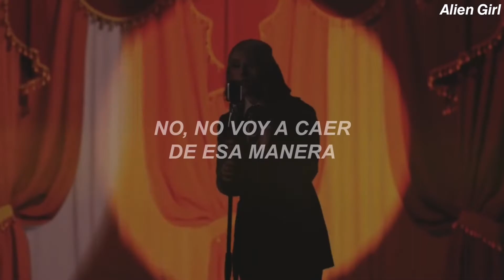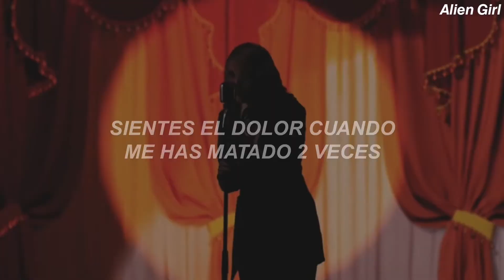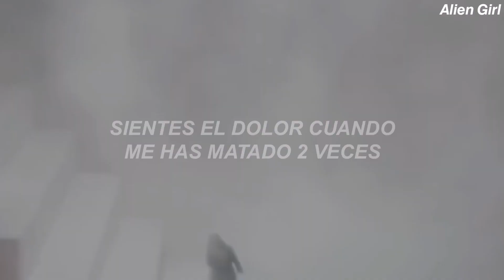Mothica - CASUALTY // Sub. Español (video oficial)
💕LYRICS💕

I'm a masochist, I get my fix from feeling nothing
Hospitals at 24, alone and self-destructive
Long nights to quiet my mind with empty conversations
Destroyed the life in my eyes, "I swear I'm gonna change" (Yeah)

I won't be a casualty
A product of my agony
Blame my bloodline
Feel the pain, kill it twice
No, I won't go down like that

No, I won't go down like

What would everybody say? I wonder
She was throwing back shots and she couldn't even talk
Just another O.D., what a bummer

They say one is too many
When enough is enough
These thoughts get too heavy
When my heart weighs a ton

Blame my bloodline
- All the copyright goes to MOTHICA.